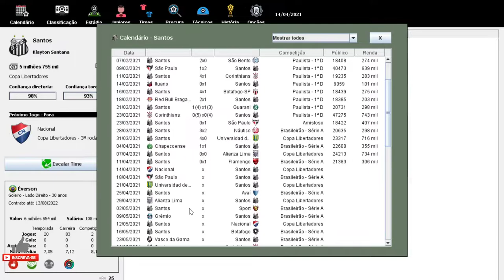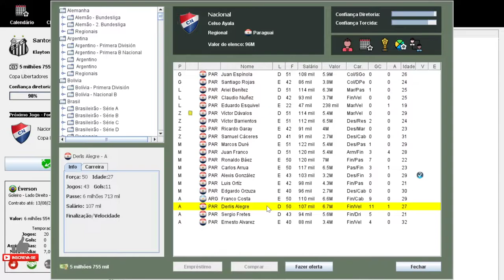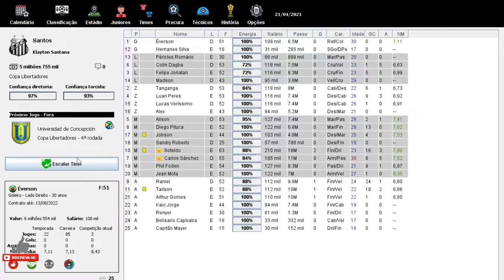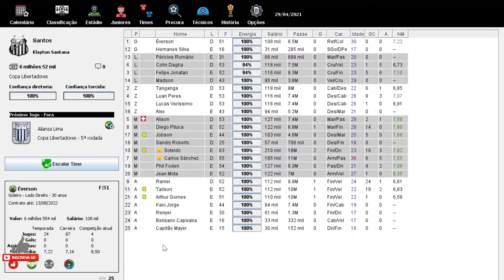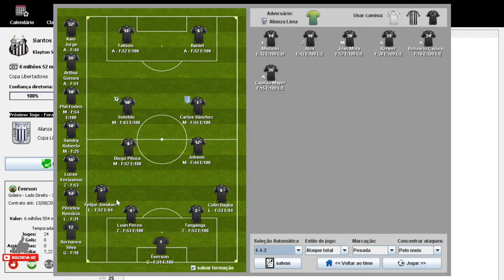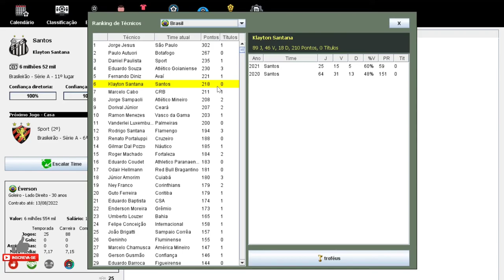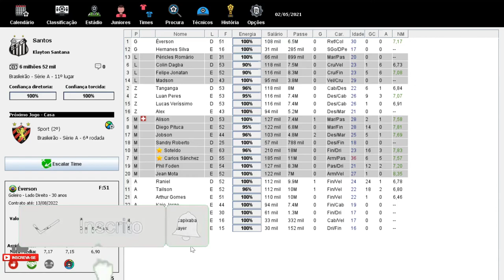BRASFOOT 2020(modo carreira) SANTOS FC SOBREVIVEMOS NO GRUPO!!? #17.🤔🤔🤔